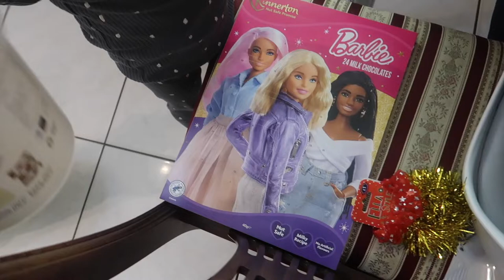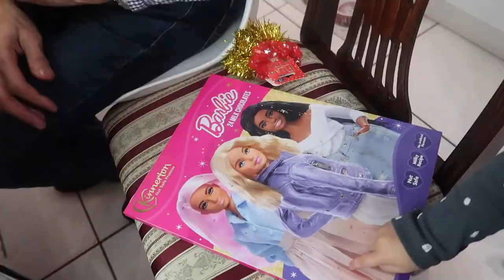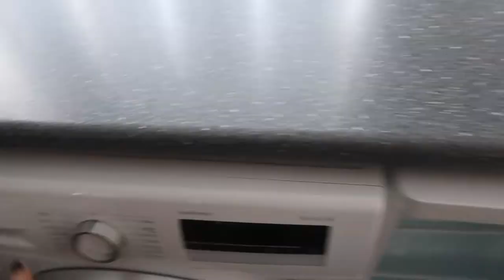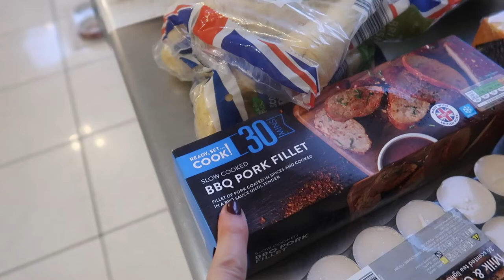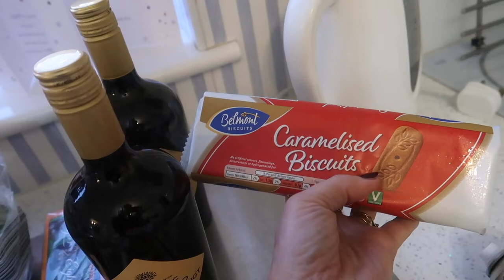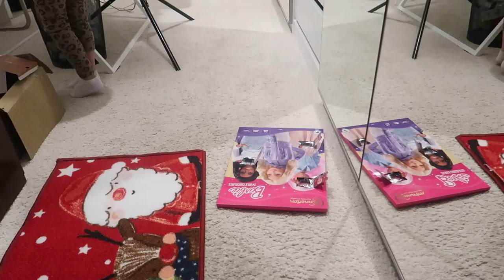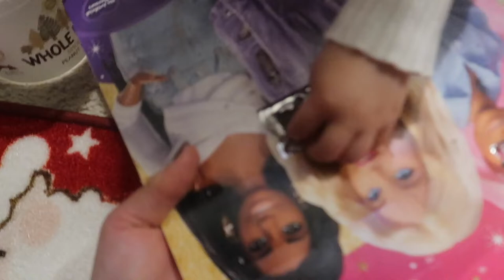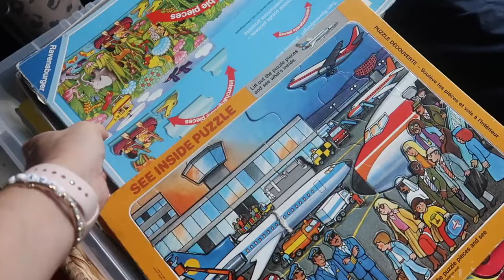ITS RICOS BIRTHDAY & MY BOOSTER VLOGMAS EVE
Welcome to another day in my life. In this vlog we celebrate Ricos birthday and I receive my booster.

NAILS
BUILDER GEL
168W UV LED NAIL LAMP
NAIL PREP AND POLISH WIPE
NAIL COLOUR ESSIE
TOP COAT

The eyeshadow palette used in this video

FILMING EQUIPMENT

FAVOURITE MAKE UP AND PRODUCTS

DIOR PUMP N VOLLUME BLACK
MAYBELLINE GEL EYELINER.
APPLE CIDER VINEGAR
TEETH WHITENING STRIPS